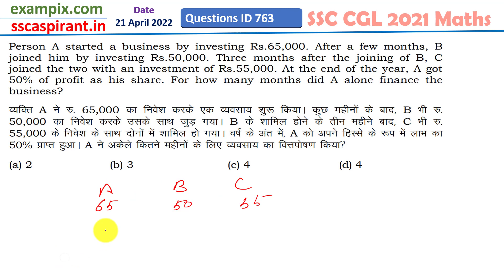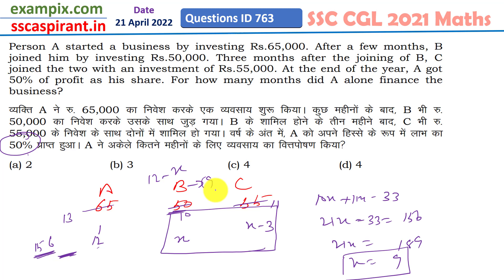व्यक्ति A ने 65,000 रुपये का निवेश करके एक व्यवसाय शुरू किया। कुछ महीनों के बाद, B 50,000 रुपये का..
Person A started a business by investing Rs.65,000. After a few months, B joined him by investing Rs.50,000. Three months after the joining of B, C joined the two with an investment of Rs.55,000. At the end of the year, A got 50% of profit as his share. For how many months did A alone finance the business?

व्यक्ति A ने 65,000 रुपये का निवेश करके एक व्यवसाय शुरू किया। कुछ महीनों के बाद, B 50,000 रुपये का निवेश करके उसके साथ जुड़ गया। B के शामिल होने के तीन महीने बाद, C 55,000 रुपये के निवेश के साथ दोनों में शामिल हो गया। वर्ष के अंत में, A को अपने हिस्से के रूप में लाभ का 50% प्राप्त हुआ। A ने अकेले कितने महीनों के लिए व्यवसाय का वित्तपोषण किया?